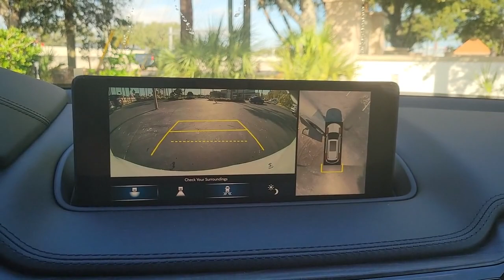2023 Acura MDX Clearwater, Tampa, St. Petersburg, Palm Harbor, Largo, FL 921300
Lunar Silver Metallic New 2023 Acura MDX Advance available in Clearwater, Florida at Crown Acura. Servicing the Tampa, St. Petersburg, Palm Harbor, Largo, FL area.

Crown Acura
18911 US Hwy 19 N